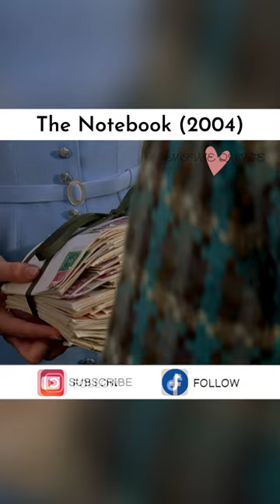GIRLFRIEND'S MOM RETURNED TO HER THE LETTERS FROM HER BOYFRIEND | THE NOTEBOOK (2004)